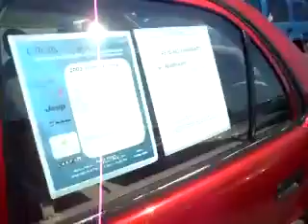2001 Toyota Corolla from Crown Chrysler Dodge Jeep Ram in Holland MI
Crown Chrysler Dodge Jeep Ram
1127 Central Avenue,